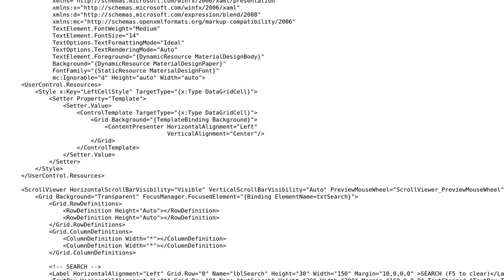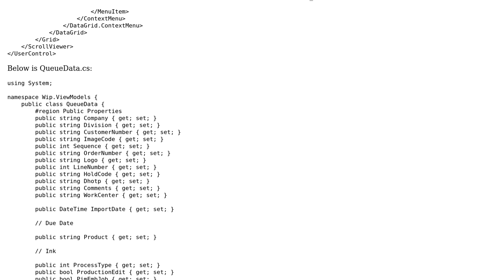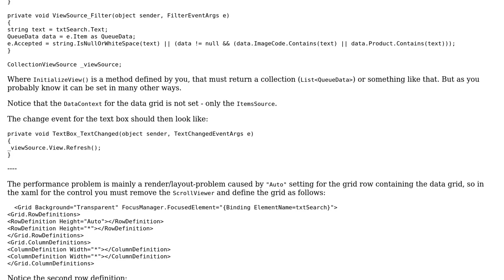More Efficient Way To Search On-Demand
With thanks & praise to God, and with thanks to the many people who have made this project possible! You are responsible for your own actions.